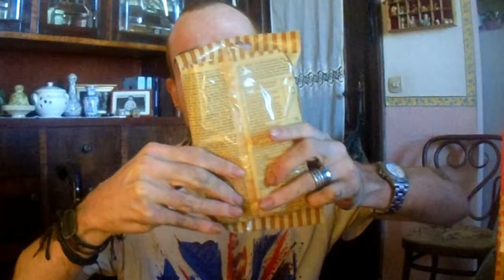👻ASSAGGI TIGER di HALLOWEEN🍬(e non solo!)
E finalmente sono tornato da TIGER ed ho potuto registrare un nuovo video assaggi!
Ho visto che il primo vi è piaciuto molto, così ho pensato di portarne un altro.